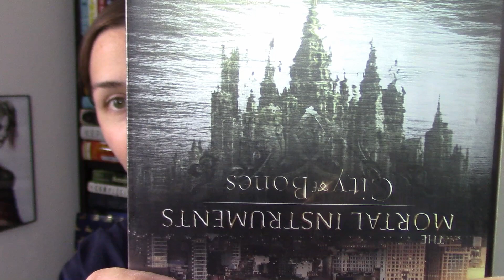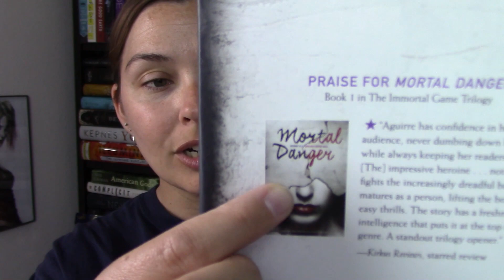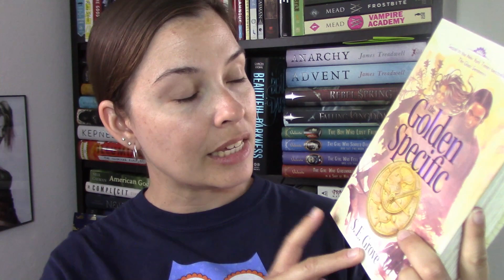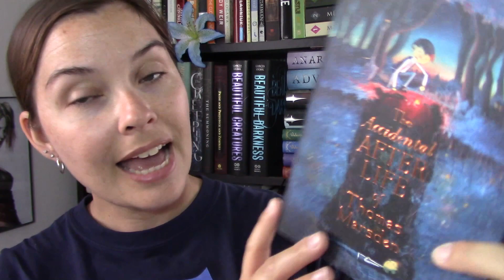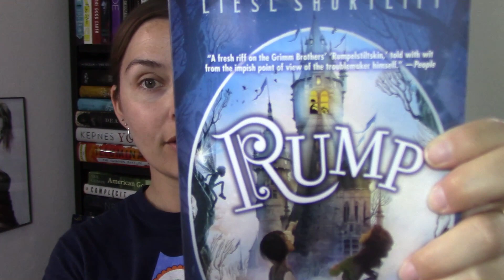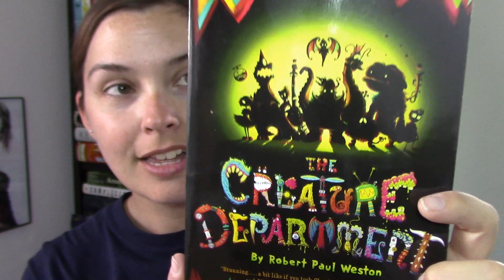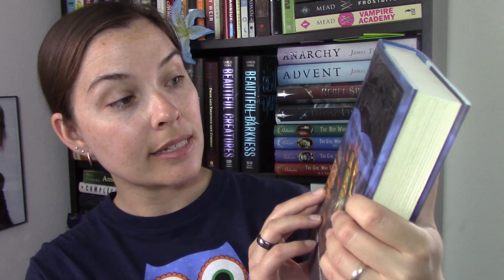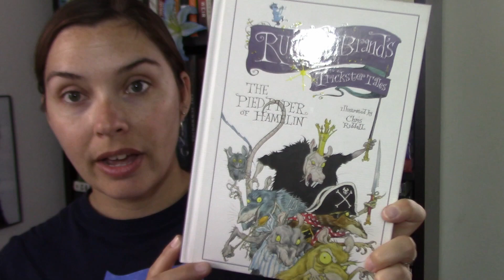Unexpected February Bookhaul || Bookoutlet Presiden'ts Sale -2016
Hi bookland ;) So yes...another February book haul. Which one from this pile should I read first?

or whatever ;)